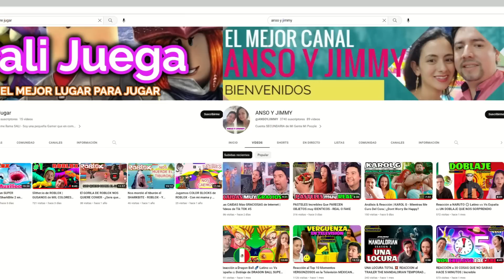Las PAPÁS MEXICANOS son puro DESMADRE | Son unos HOMBRES INCREIBLES